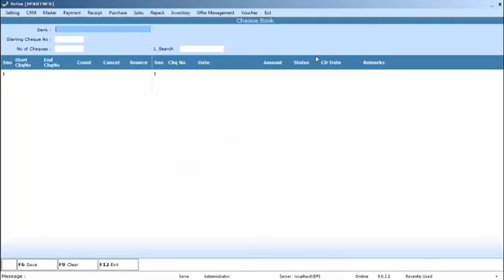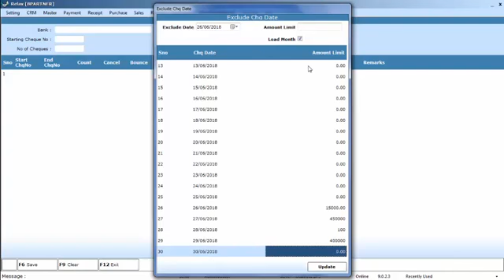How to set the limit for cheque payment